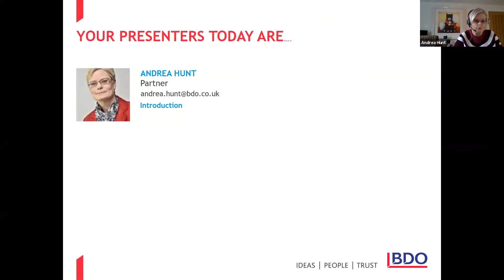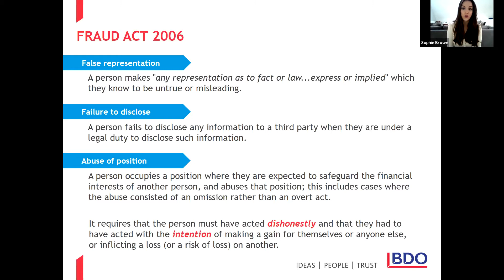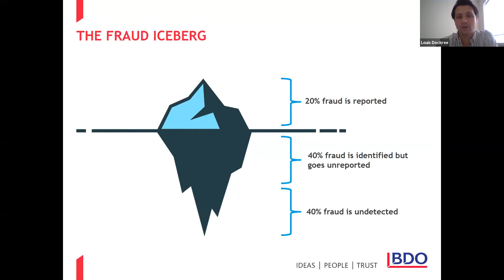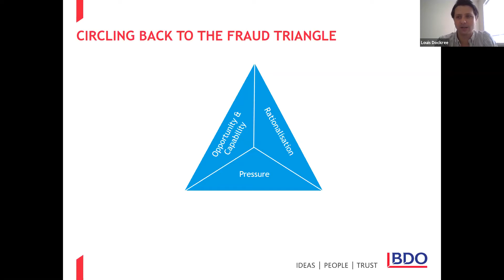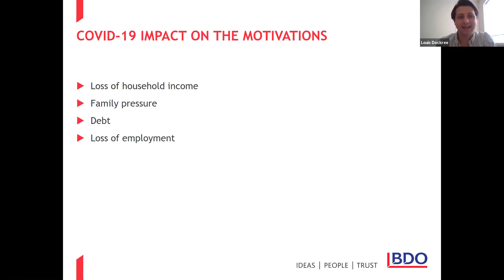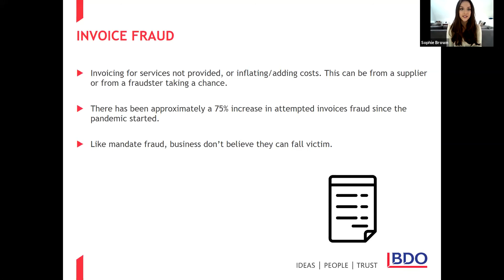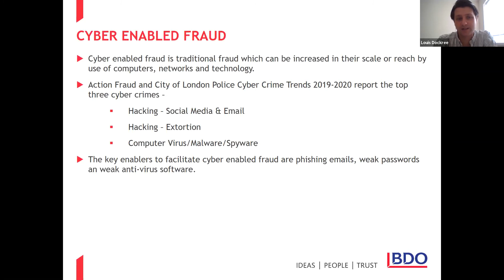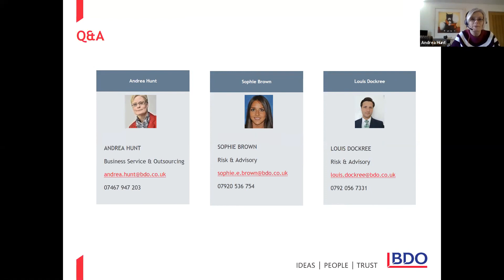BDO Property Management Forum - The changing landscape of fraud - BDO webinar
BDO fraud specialists Louis Dockree and Sophie Brown discuss the changing landscape of fraud in the real estate environment and how how to manage your exposure.